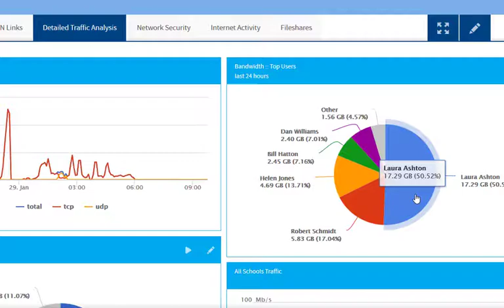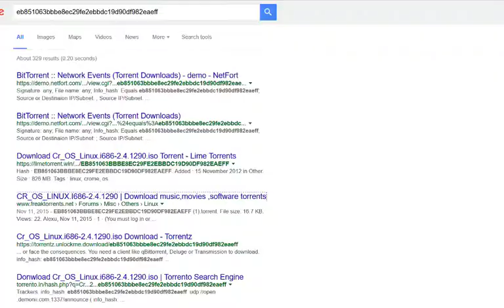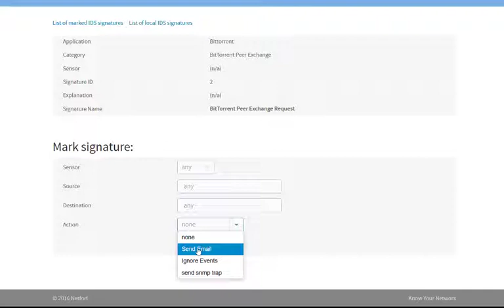K12 School Networks: Bandwidth use on WAN & Internet Links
How to instantly see who or what is causing the problem when a school complains ‘the network is slow’ without having to travel there!

Network activity monitoring is the use of a system that constantly monitors a computer network for problems caused by devices, applications or users. Network activity monitoring systems need one or more sources of data. Basics details can be obtained using SNMP and greater detail can be sourced using packet capture techniques.

For example, details extracted from network packets can help network managers understand how staff and students are using applications, track usage on WAN links, and monitor for suspicious malware or other security incidents. It is critical that activity is continuously monitored to detect and resolve problems immediately, even before the users start complaining.